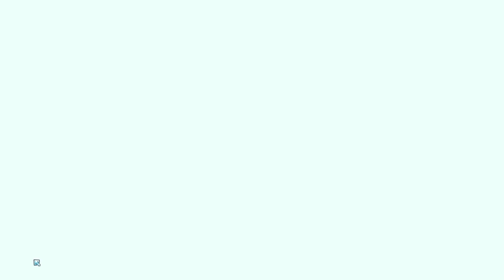The B(lunk) Team - Wildfrost 1.0.5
Agent Blunky, The Mimik Brothers, and Joey Plinkerson star in the hottest new action movie

Take on the elements in Wildfrost, a tactical roguelike deckbuilder! Journey across a frozen tundra, collecting cards strong enough to banish the eternal winter…